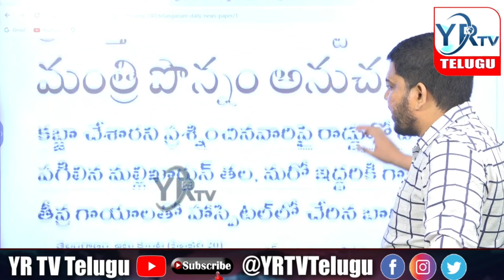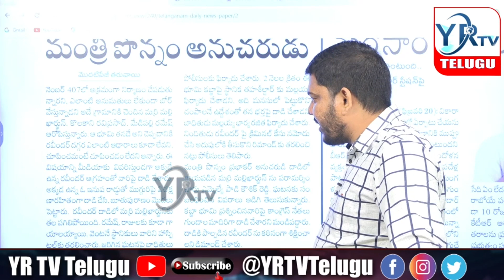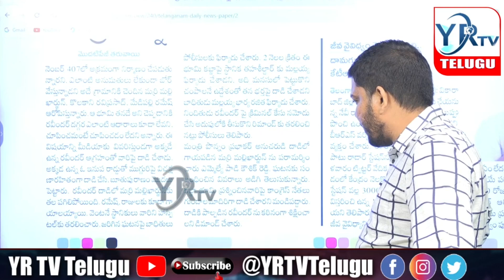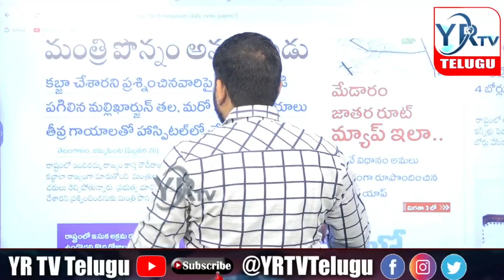ఇందిరమ్మ రాజ్యమా రౌడీ రాజ్యము...? | YR TV Telugu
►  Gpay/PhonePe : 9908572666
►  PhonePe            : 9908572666